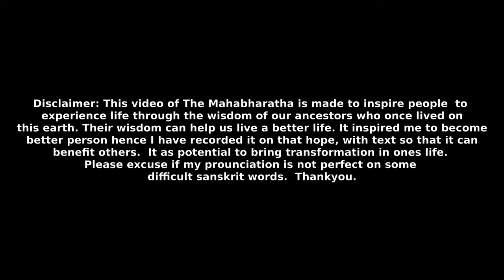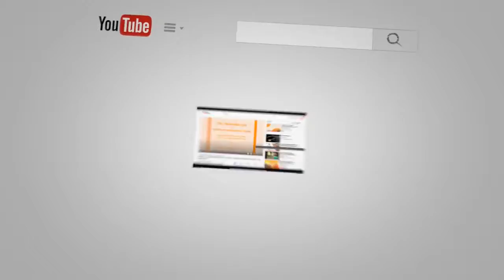Section 74 - Anudyuta Parva - Dhritarashtras two boons | Sabha Parva | Volume 2 | The Mahabharata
Janamejaya said - How did the sons of Dhritarashtra feel, when they came to know that the Pandavas had, with Dhritarashtra's leave, left Hastinapore with all their wealth and jewels?

Vaisampayana said - O king, learning that the Pandavas had been commanded by the wise Dhritarashtra to return to their capital, Dussasana went without loss of time unto his brother. And, O bull of the Bharata race, having arrived before Duryodhana with his counsellors, the prince, afflicted with grief, began to say - Ye mighty warriors, that which we had won after so much trouble, the old man (our father) hath thrown away.

This video contains English Commentary  voice over of The Mahabharata, Volume 2, Sabha Parva, Section 74 - Anudyuta Parva